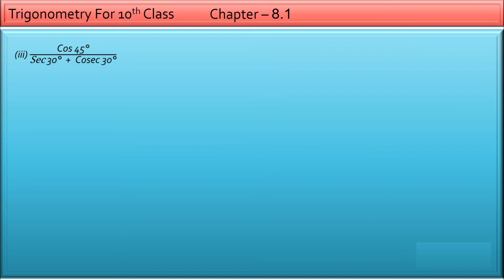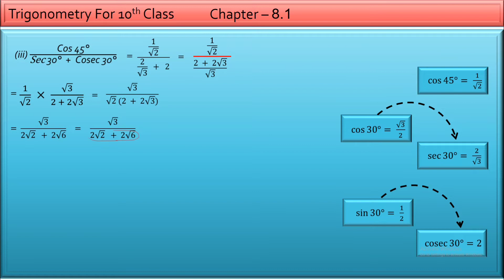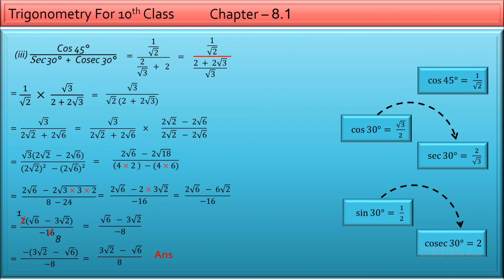#15 Trigonometry [Chapter 8.2] [Class 10] Lecture 3 | Evaluate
Dear Students,

With new approach, we have started the series of Trigonometry series for class 10.

This is the third lecture, which have solved exercise of chapter 8.2 introduction.

SIN, COS, TAN 75 Degree